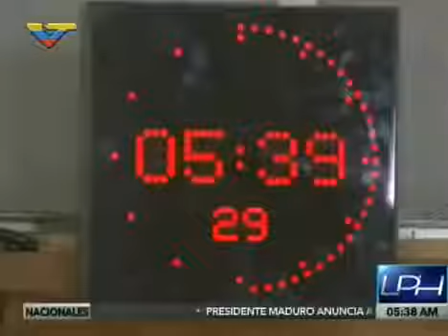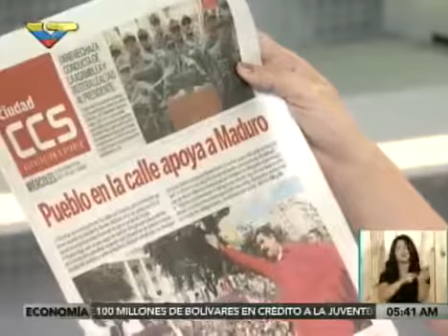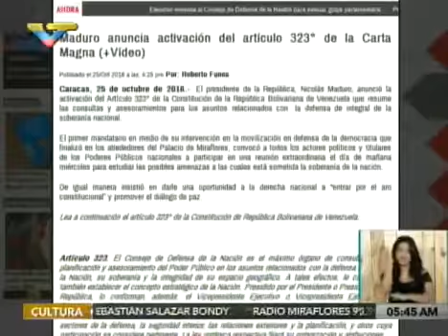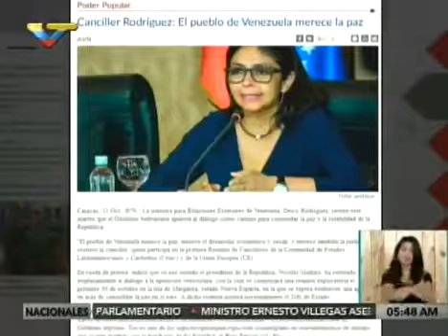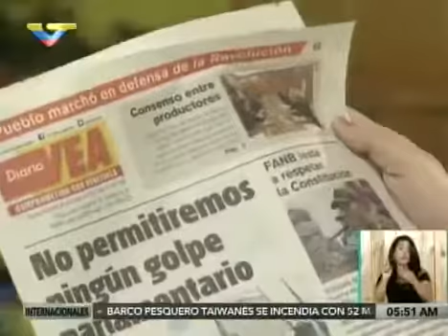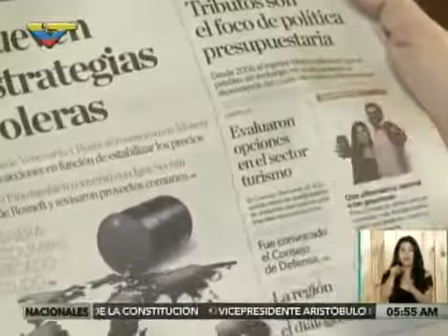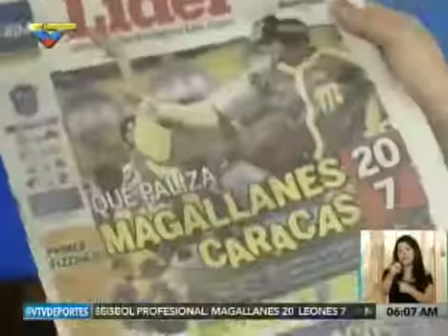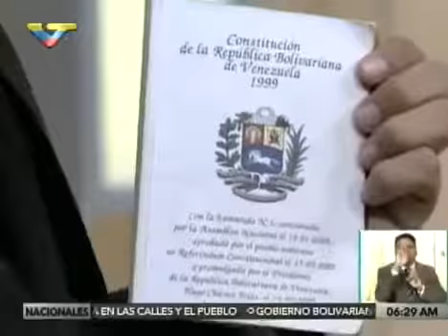La Pauta de Hoy 2016.10.26 (Prensa y Entrevista a Edwin Rojas)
Con Hernán Canorea y Barry Cartaya